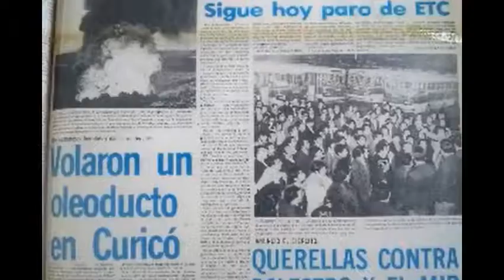atentados terroristas realizados en el nefasto gobierno de la UP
Atentados terroristas realizados por marxistas, en el atentado al gaseoducto en Curicó se logro encontrar en el lugar de los hechos con una bala en la pierna a uno de los terroristas que ejecutaron ese atentado, se trata del mirista Sabino José Romero Salazar apodado el  "Comandante Sabino", fue pillado de la misma manera que el terrorista y asesino del Celestino Cordova.